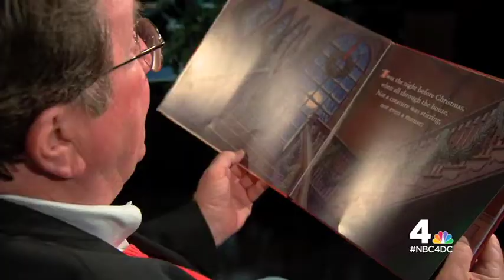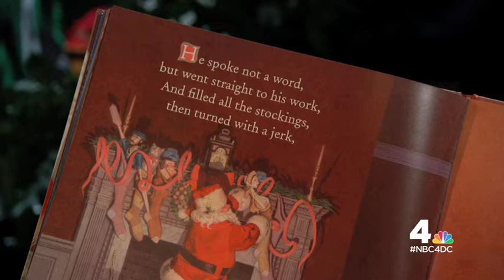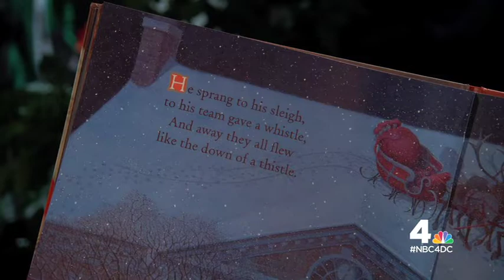‘Twas the Night Before Christmas, Read by Pat Collins | NBC4 Washington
News4’s Pat Collins spreads a little holiday cheer with this dramatic reading of “‘Twas the Night Before Christmas.”